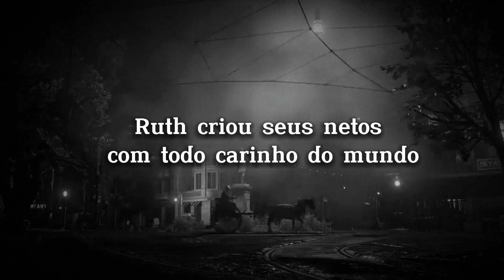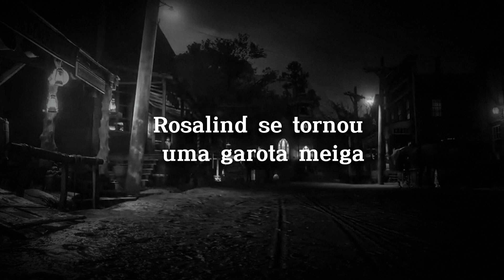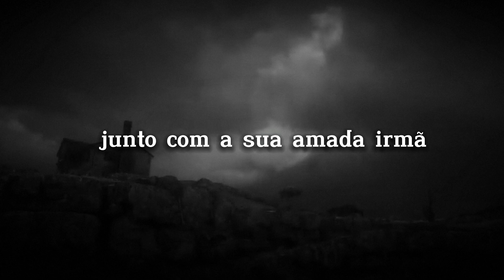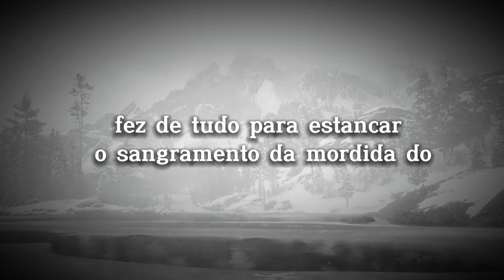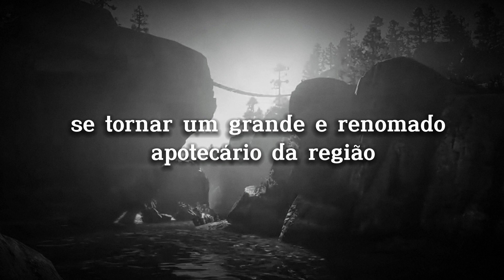West Village RP - Conheça a história de Nikollas Walker...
Oiee bem-vindos ao meu canal! Não se esqueça de se inscrever e deixar o seu like.